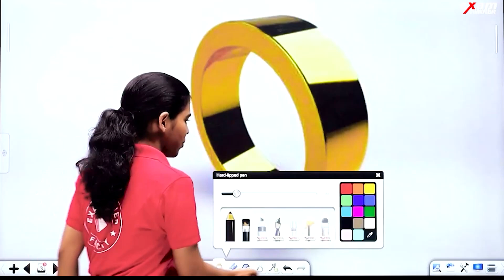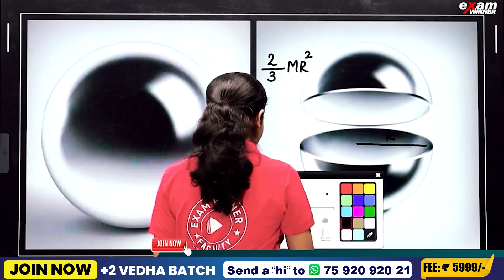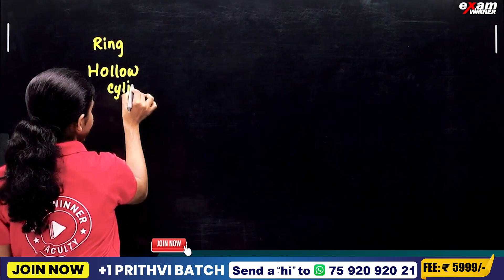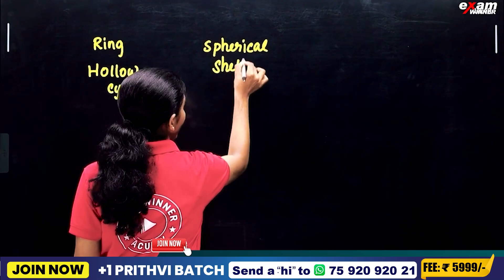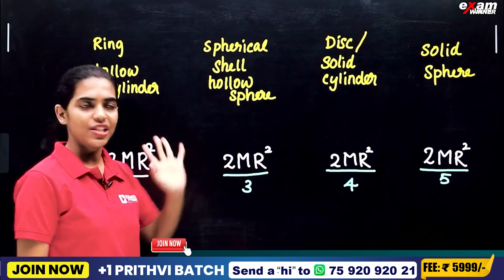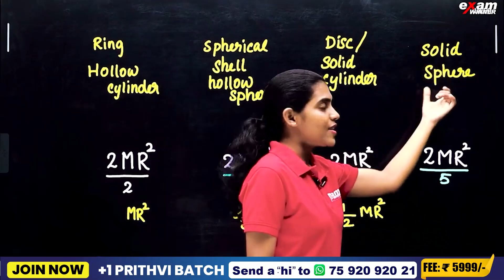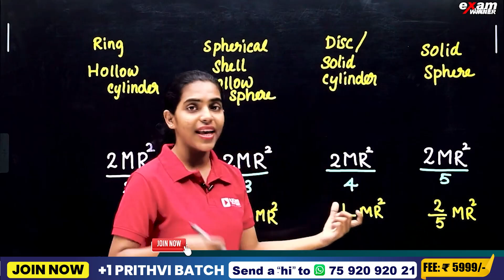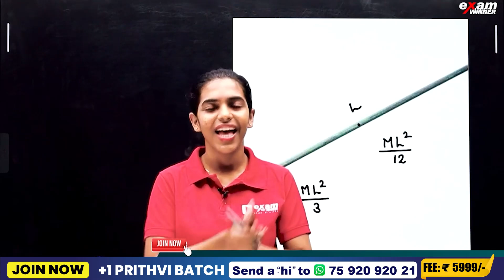Trick to Learn Moment of Inertia | Moment of Inertia Tricks | Exam Winner NEET